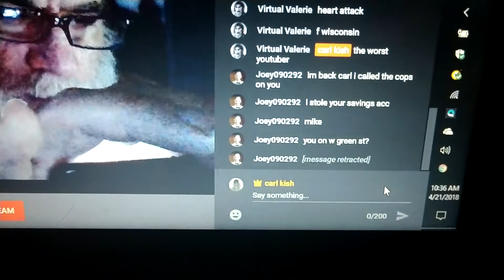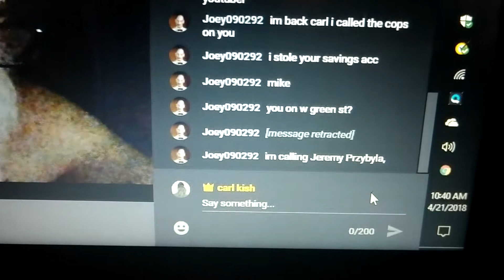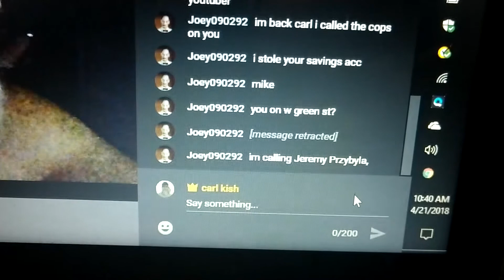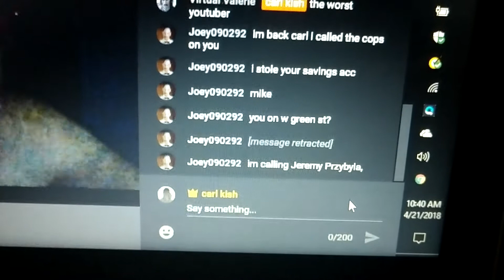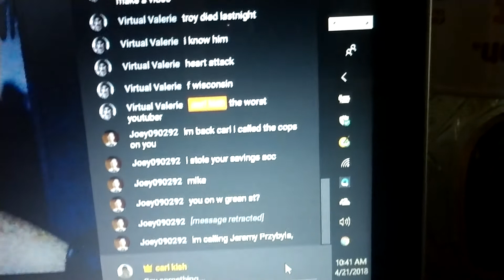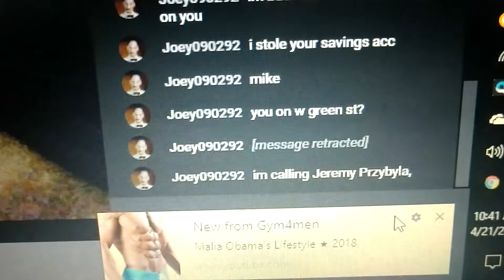Joey090292 you are REALLY BILL THE GUY WHO GAVE ME THE Al/Capone HAT !!!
YEAH HE WAS JUST PULLING MY LEG !!! HE USE TO WORK AT KARAVAN TRAILERS !!!